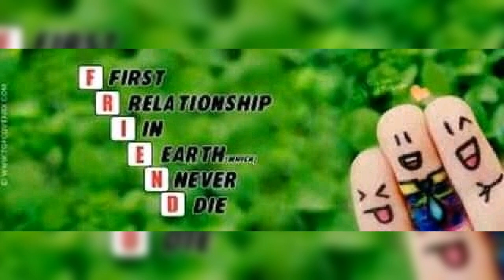Kanneer Poovinte Very Melady hit Song From#Sijo@Music Vlog#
Kanneer Poovinte Full version@Malayalam Song.